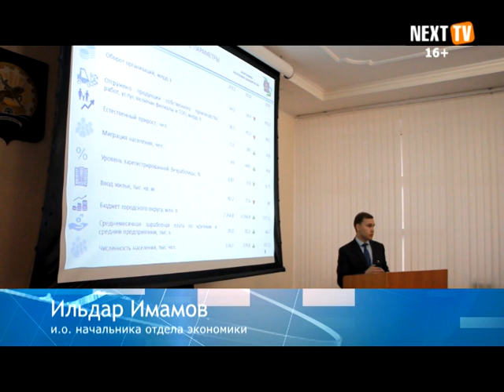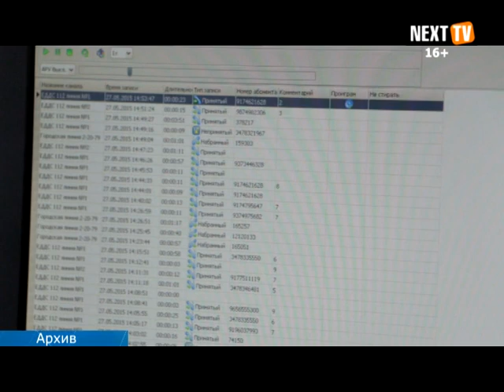Депутаты утвердили стратегию развития Нефтекамска до 2030 года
15 мая депутаты Совета собрались на очередное заседание. На повестке дня было семь вопросов, главным из которых стал проект Стратегии развития Нефтекамска до 2030 года. Кроме этого народные избранники утвердили изменения в бюджет и приняли к сведению информацию о работе единой дежурно-диспетчерской службы и летнем отдыхе детей.